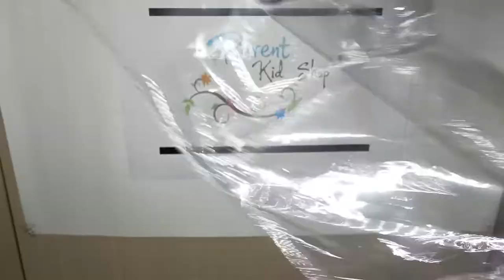Unwrapping Gray Blockout Curtain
L:250cm  W:100cm